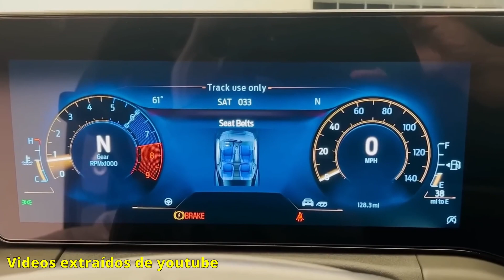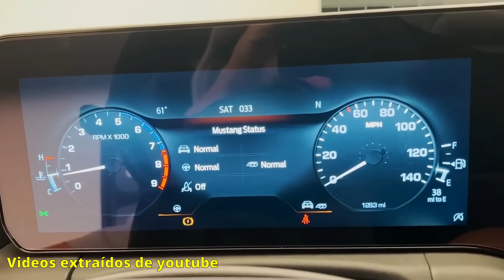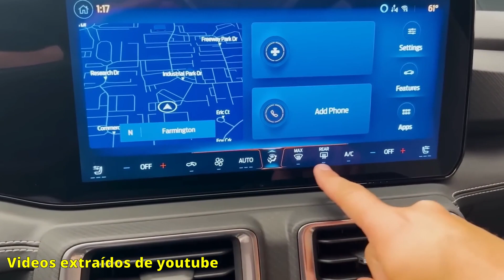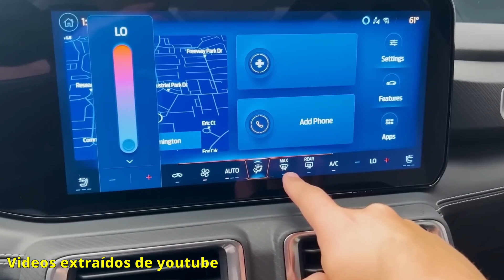Ford Mustang 2024| pequeños cambios... gran evolución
El nuevo#ford mustang 2024, a tenido pequeños cambios esteticos,pero grandes cambios en interior y algunos en motorización.
Te gustará saber que cambios vienen en el motor y en el interior de este nuevo musclecar .
Así que te si quieres saber que trae este nuevo mustang mira el video.